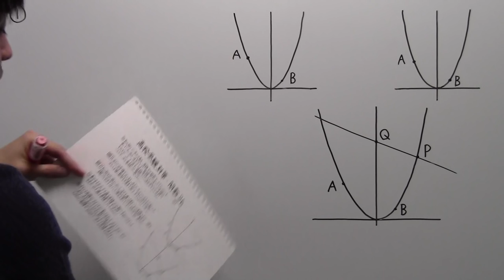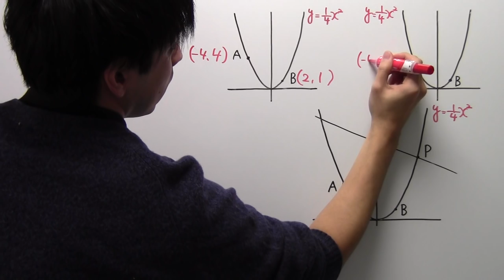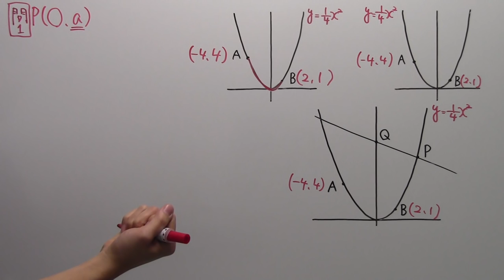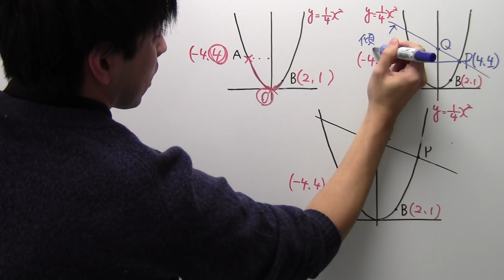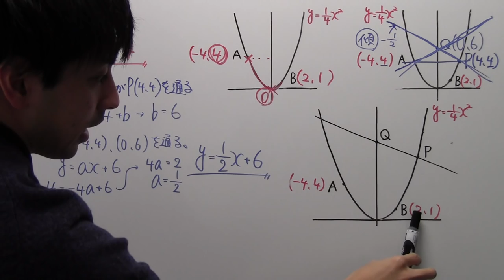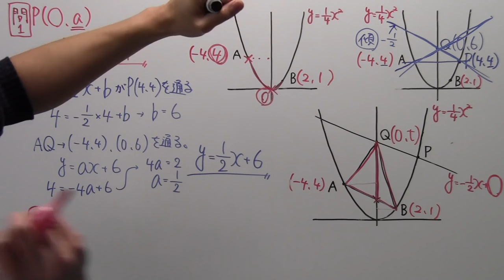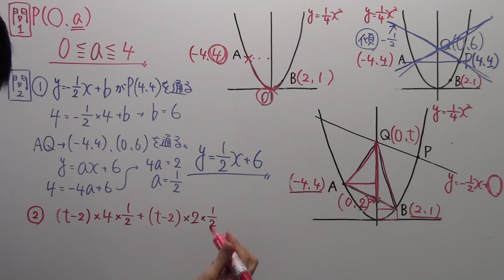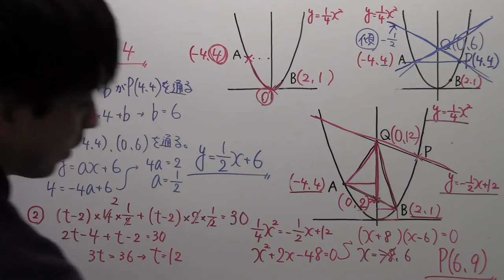【高校受験対策】数学－関数２６